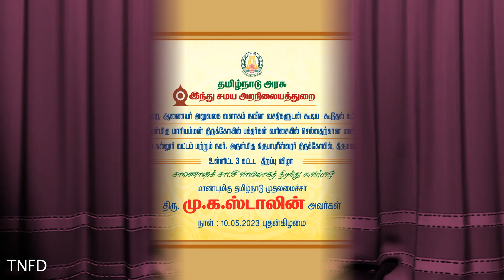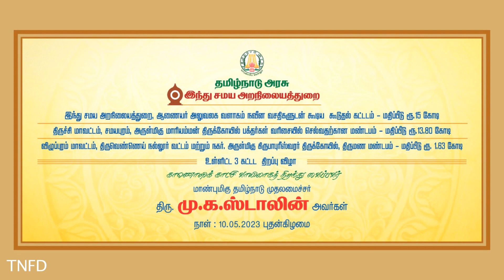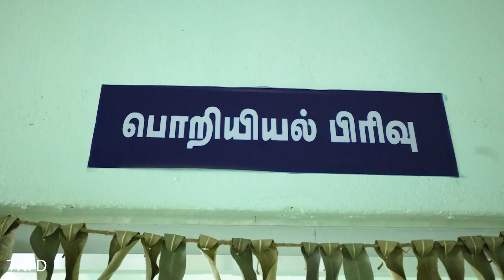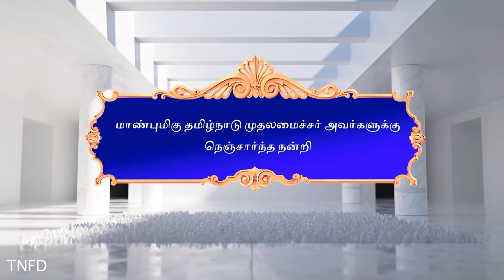Tamil Nadu Films Division Weekly Magazine - 88